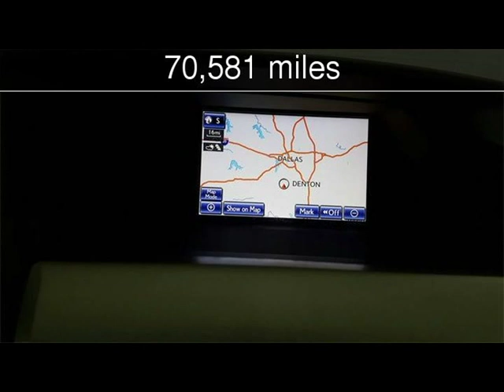2013 Lexus RX Used Cars - McKinney,Texas - 2019-02-01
See more details about this used car This 2013 Lexus RX with 70,581 miles is for sale at Hopper Motorplex.